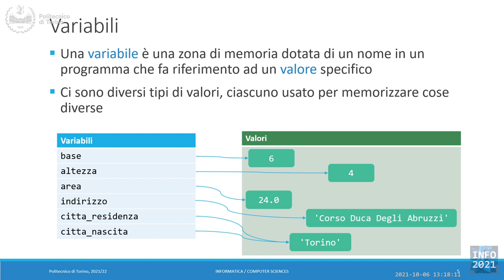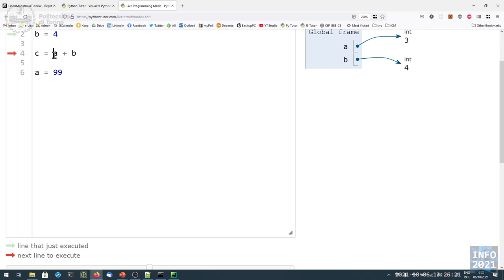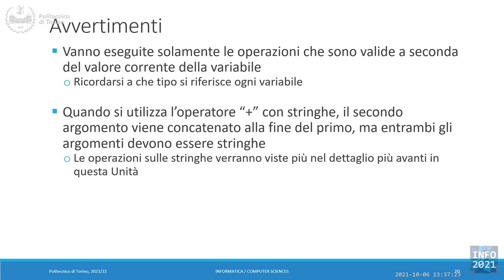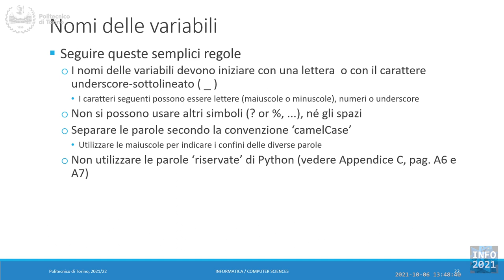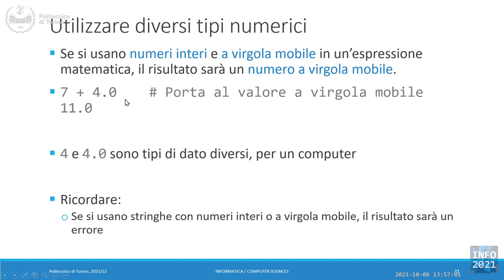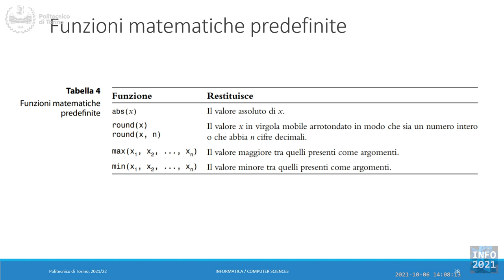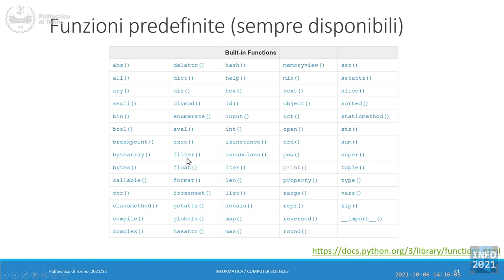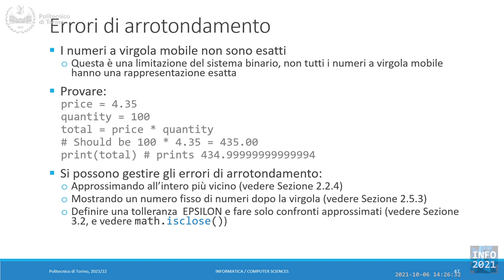Informatica2021-L06: Variabili, valori, espressioni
Lezione 06 (06/10/2021): Variabili, valori, espressioni.